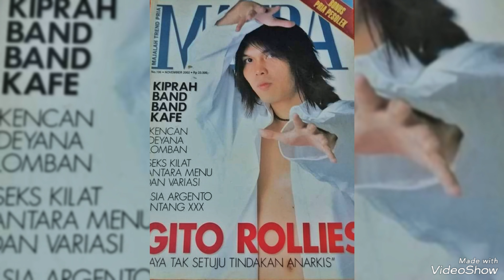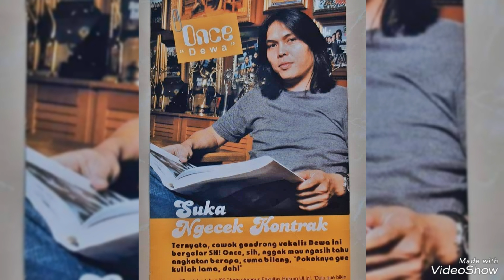ONCE : Ku Cinta Kau Apa Adanya "Aku Mau" (Official Video Musik Foto)